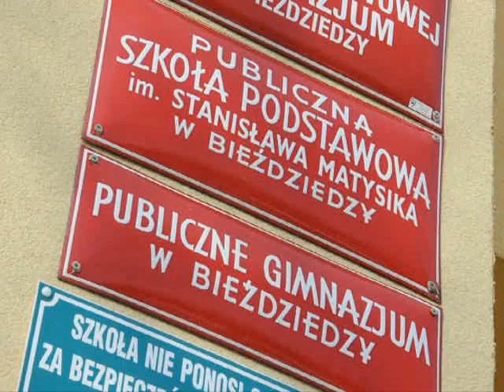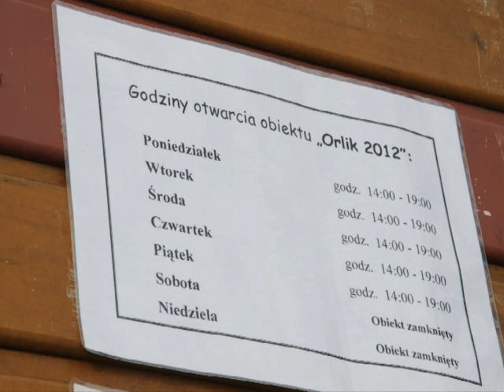Będzie "Orlik" w Bieździedzy